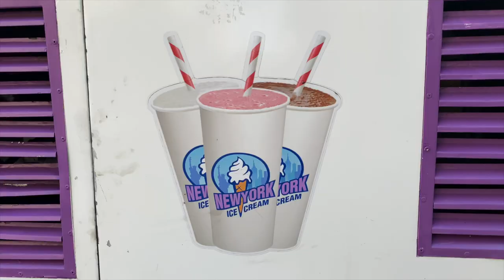Jam Young x Lex Rush- "Too Cold" (Prod. by P. Cruz)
Jam Young and Lex Rush team up to drop the first visual of their debut project "Queens Affair," featuring DJ Ray BLK. "Too Cold" is the lead off single of the project, where Jam and Lex deliver their ice-cold flows and sub-zero degree bars over an infectious and up tempo P. Cruz beat.

Video shot by Amy of avidalove.com
Edited by Jackson Whalan

"Too Cold" is available for streaming on ALL major platforms.